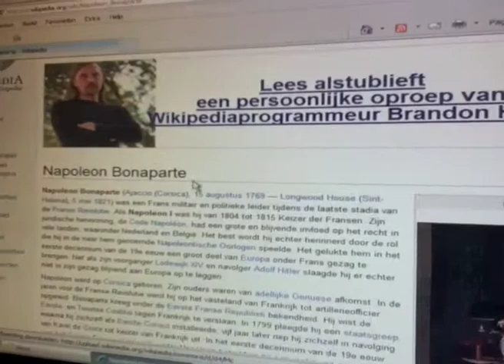De frisse blik van... Kim en Jip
Films van leerlingen van de Dr. Rijk Kramerschool in Amsterdam, gemaakt tijdens het project 'Reclame''. Media-educatie door Stichting De frisse blik.